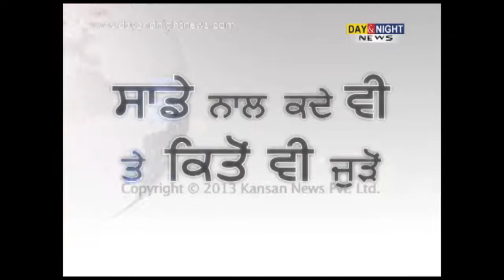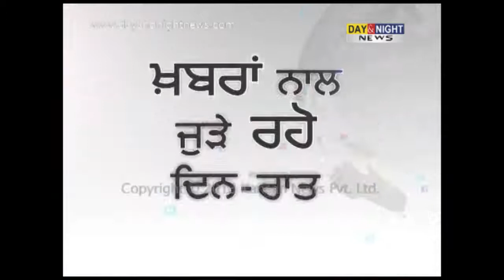HSGPC Sikh leaders protest against Haryana Govt | Jagdish Singh Jhinda